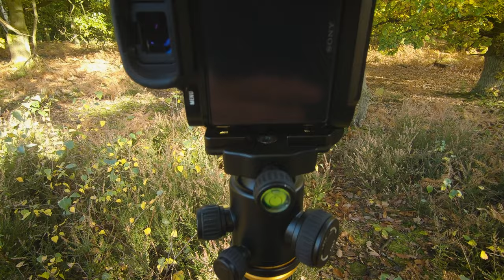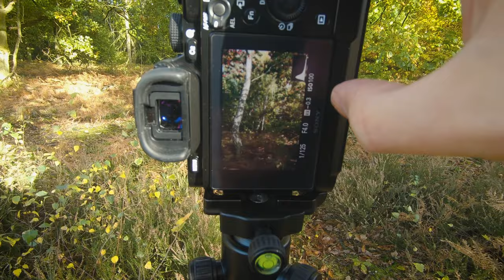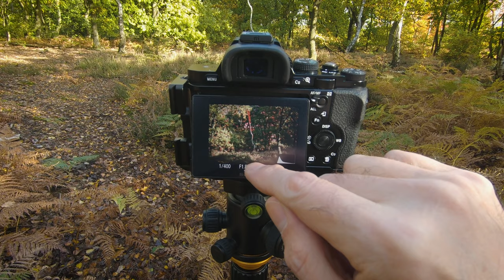Forest Photography Vlog • Mysterious Woodland Near Sherwood Forest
Today's forest photography vlog comes from a mysterious woodland on the southern side of modern Sherwood Forest. Once very much part of the ancient Forest of Sherwood, this place has some unusual features we take a quick look at.

00:00 Intro
04:40 Drone Footage of 'Druid Hill'
06:40 Waffle
07:50 Shoot Fest!
17:00 Close & Gallery

Researching this place I found two early 20th century reports that mention this place. Both began with reference to Druids, and their connection to this area makes complete sense! Close to a valuable natural water source (of ancient times), adjacent to a major Roman road, I believe it is highly likely a place of pre-Roman religious practice.

In ancient times this hill would have been buried deep in Sciryuda (Forest of the Shires / a.k.a Sherwood Forest). Close to water and arterial routes North and South, I know of no better place in the entire area for high ground with resources, travel routes and natural protection from the outside.

Hope you like the drone footage, photographs and my brief waffle... It's somewhere I will revisit and continue to research. Perhaps other local areas can provide further clues?

Steve